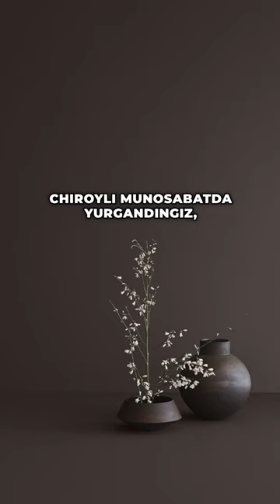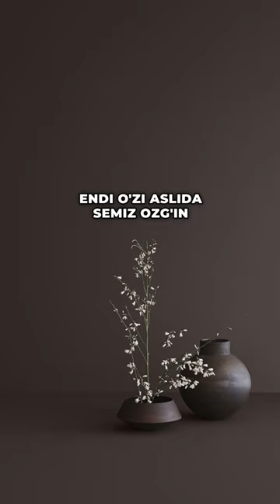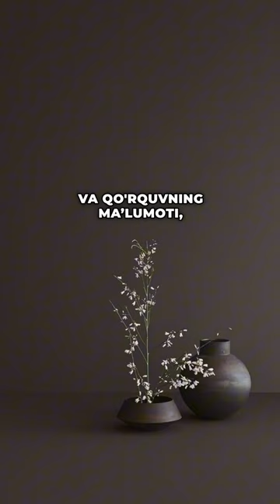Semizman ozishlikni xohlayman....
Kundalik fikrlardagi jaholat.
Maqsadlaringizni qanday niyat va taxmin bilan belgilaysiz?
Istaklaringizga erishishda so'zlarni to'g'ri tanlaysizmi? Bunga
e'tibor bering.
Ekspertlik kursining dars tahlilidan parcha.